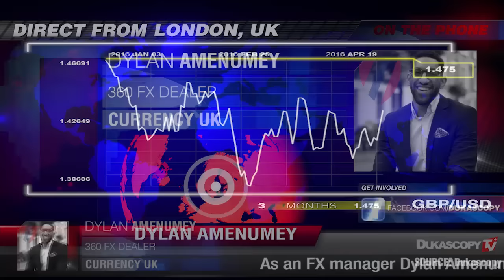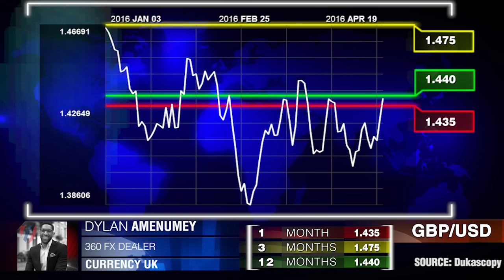英镑/美元货币对预测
几个月前,我们认为周平均收入和申请失业救济人数数据是最重要的，但是现在关于英国可能退欧是最重要的，迪兰·阿梅纽埃，Currency UK